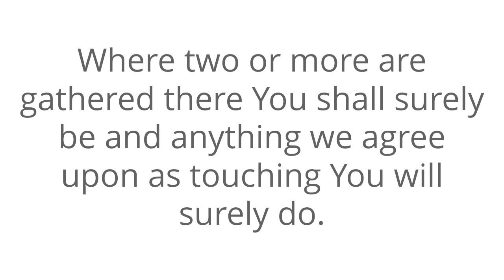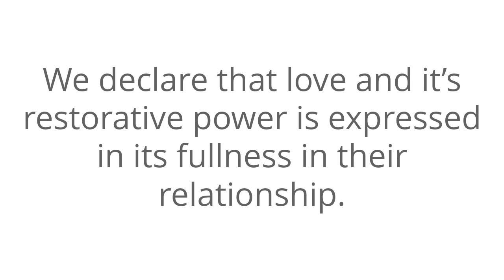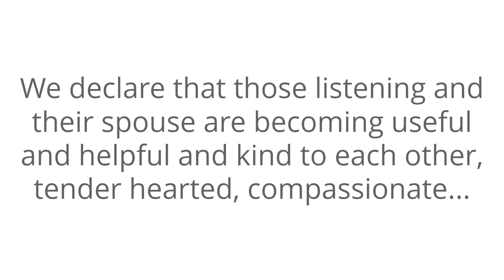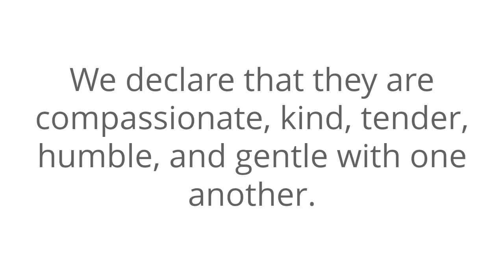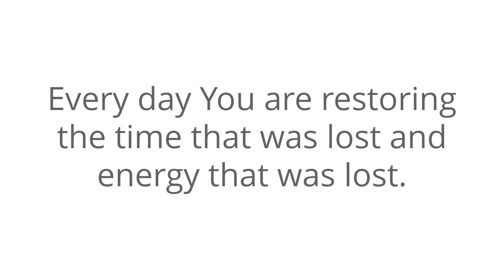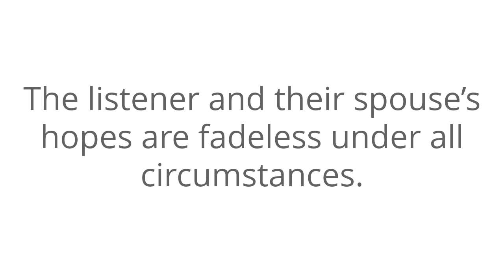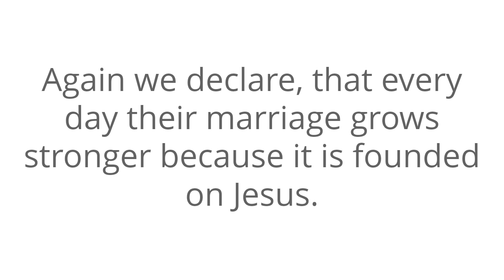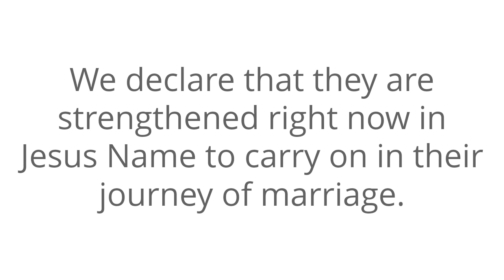Prayer For Marriage Restoration | Prayer For Restoration Of Marriage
Welcome To The Prayer For Marriage Restoration.

I lift up those watching this video and we come into agreement and lift up their marriage.

Lord, Your Word says in Rom 5:5 that love is shed abroad in our hearts by the Holy Spirit.

If You say that it is in there then that settles it - no matter what we feel.

Father, You are love and You are inside us.

Therefore love is working in the marriage of the listener and restoration is flowing abundantly now in Jesus Name.

We declare that love and it’s restorative power is expressed in its fullness in their relationship.

We pray that they will let all bitterness, bad moods, malice, wrath, indignation, rage, bad tempers, resentment, brawling, spite, ill-will, clamor, contention, slander, abuse, evil speaking, or blasphemous language be banished from their marriage.

We break the power of these things in Jesus Name...

Help them to live in harmony and in one accord with one another.

We speak strength over them now in Jesus Name...

They are not boastful or vainglorious and they do not display themselves haughtily.

They are not rude and unmannerly and they do not act unbecomingly...

They bear up under anything and everything that comes and they are ever ready to believe the best of each other.

The listener and their spouse’s  hopes are fadeless under all circumstances.

They endure everything without weakening.

Their love never fails.

They speak the truth in love, dealing truly, and living truly in their marriage.

They are enfolded in love, growing up in every way and in all things.

They esteem and delight in one another, forgiving one another readily and freely as God in Christ has forgiven us.

They are imitators of You and copy Your example as well beloved children imitate their father.

Again we declare, that every day their marriage grows stronger because it is founded on Jesus...

We break any strongholds he has placed in their marriage in Jesus Name.

We declare freedom in their marriage now in Jesus Name.

We declare that by the power of God and Your grace their marriage is fully restored.

We declare that they are strengthened right now in Jesus Name to carry on in their journey of marriage.

Thank You for the answer Father.

Amen.

prayer for marriage restoration
prayer for restoration of marriage
prayers for marriage restoration